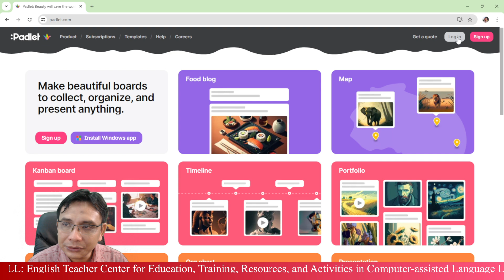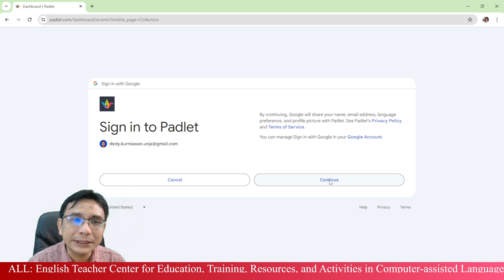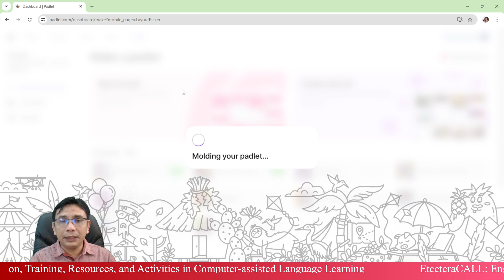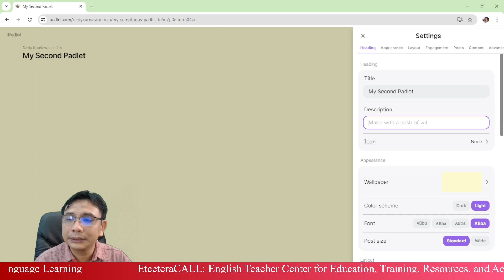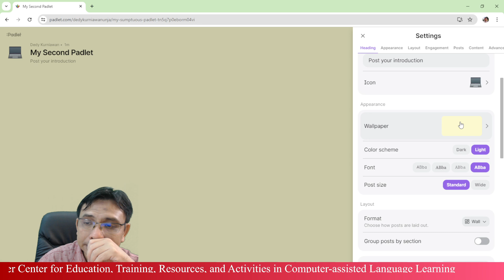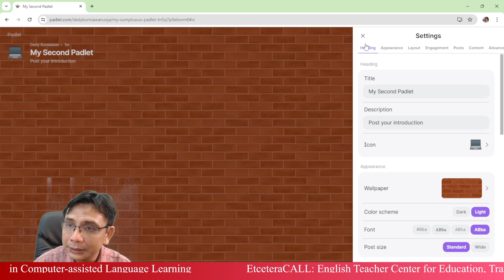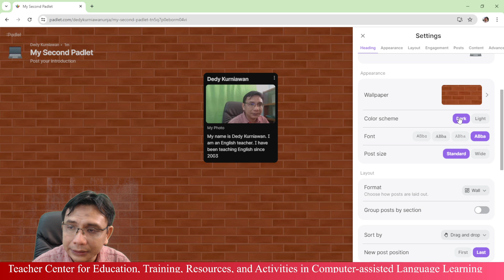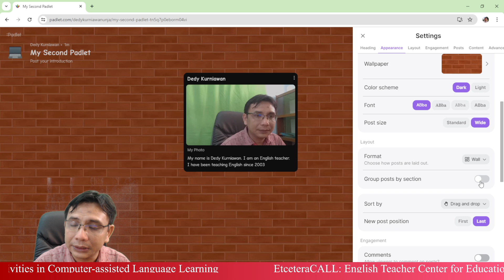Web 2.0 Series 09 | Padlet Bagian 2: Memformat Tampilan Padlet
Web 2.0 Series mengupas tuntas penggunaan berbagai aplikasi Web 2.0 yang dapat digunakan untuk mengelola pembelajaran, khususnya Bahasa Inggris, secara interaktif, kolaboratif, dan edukatif.

Video ini menjelaskan bagaimana cara memformat tampilan Padlet agar terlihat menarik